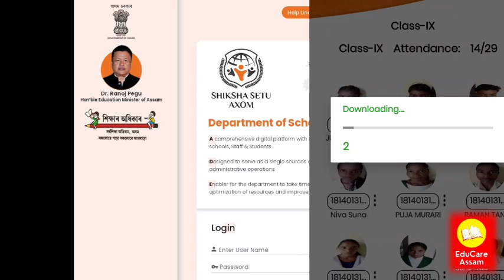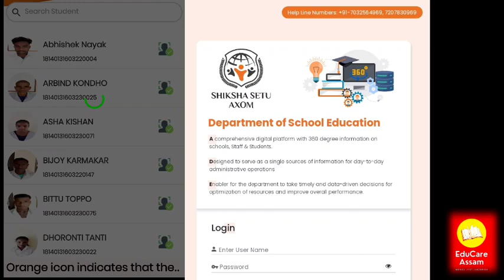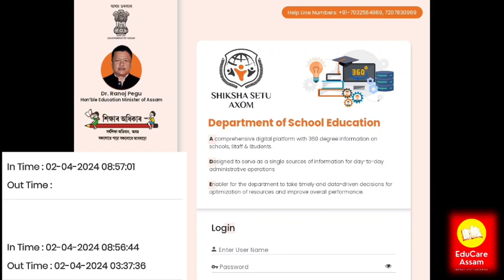Siksha Setu Application , Out time দিব লাগিব নেকি ? 1 April , Siksha Setu in time out time